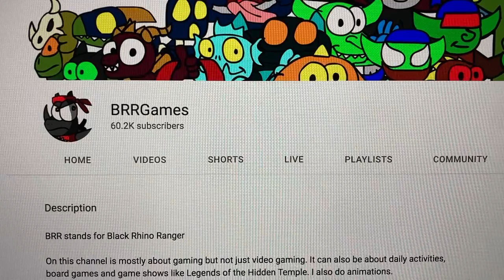Happy 13th Anniversary BRRGames